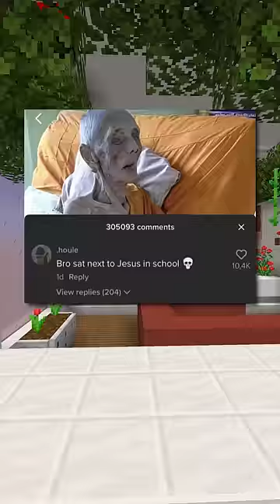Rarest Insults of All Time.. #4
Hello, and here's where to hear some of the rarest insults of all time in 2023!